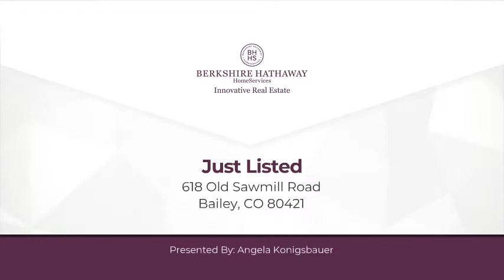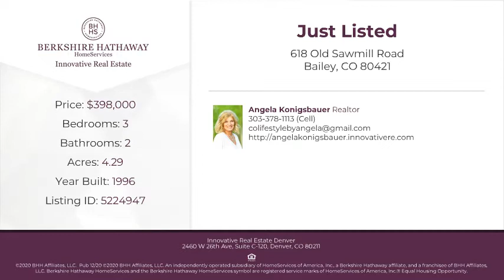618 Old Sawmill Road Bailey, CO 80421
Angela Konigsbauer - Innovative Real Estate Denver
3 beds 2 baths